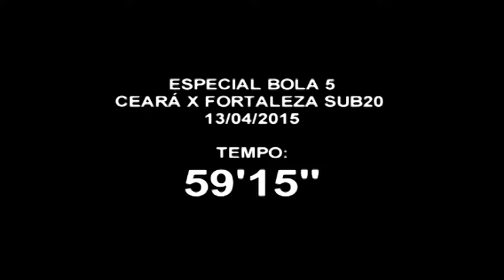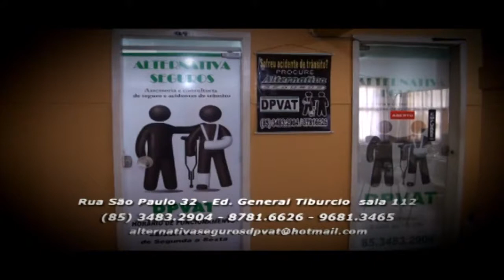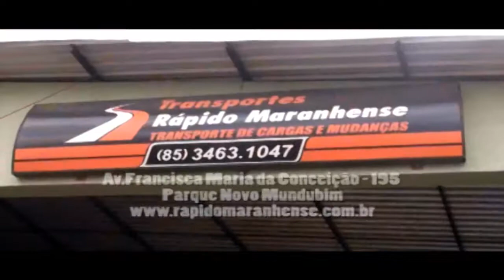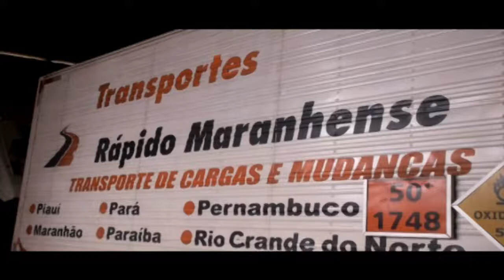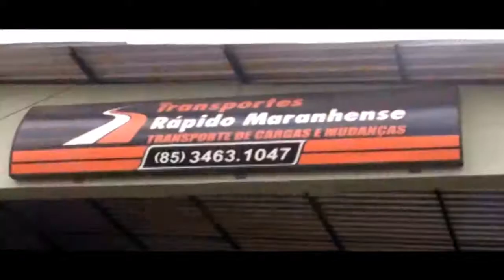Bola 5 13.04.2015 Fortaleza x Ceara